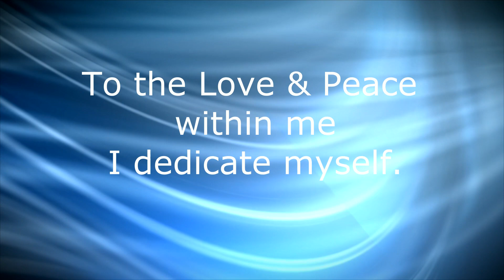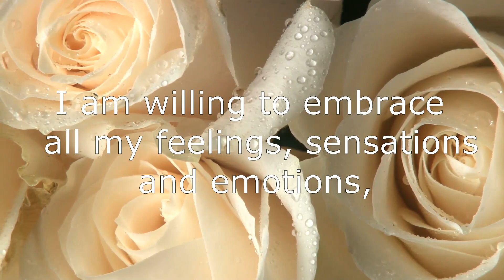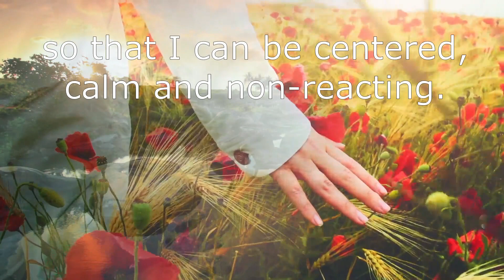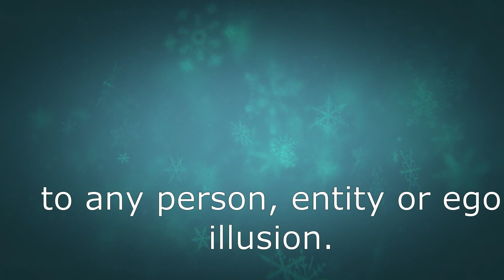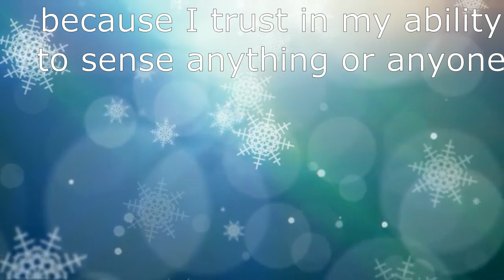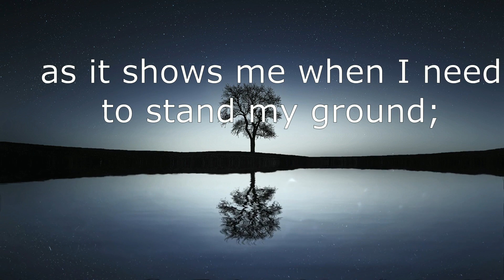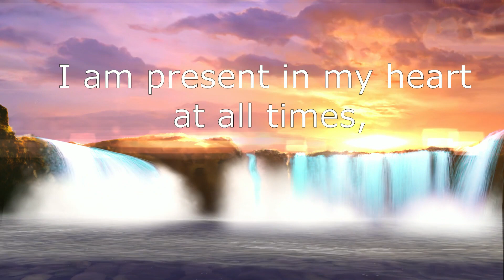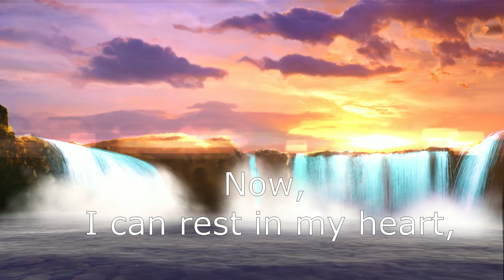INNER PEACE Energy Prayer - Sound Healing Gift by Jona Bryndis - transCODES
A sound gift to all who are going through tough times - from jona bryndis, transcodes

Listen to this coded energy prayer and feel your energy calming and centering!

Support those who help others!

INNER PEACE

To the Love & Peace within
I dedicate myself.

I AM one with my True Self -
The part in me that is unchanging, eternal and infinite.
I embrace change as evolutionary path of my being
and trust in my True Self to guide me
on how to unfold my highest potential.

I accept all limitations as learning experiences
and feel nothing but gratitude for any opportunity to grow.

I am willing to embrace my all my feelings, sensations and emotions,
and accept them as part of my inner truth.

For this, I consciously align myself to Inner Sensations:
I want to feel when I am reacting to inner triggers;
I want to feel when I am caught in my fear;
I want to feel when I am projecting or absorbing energies;
And I want to Feel When I need space to center myself.

By allowing my energy to show me my truth at all times,
I will learn how to Silence the Fear of Change,
and find Peace Within My Heart.
My intention is to feel peace within when conflict clouds my perception,
so that I can be centered, calm and non-reacting.

I dedicate my energy to be open for experiencing the light and the dark - both -
in alignment with my higher goals and highest level of protection.

Through the power in my heart,
I herewith clear all attachments, limitations,
energetic ties and karmic binds
in any dimension or time,
to any person, entity or ego illusion.

Nothing and no one has the right to violate my integrity or boundaries!
I no longer feed Suffering and Inner Conflict;
I trust in my ability to sense anything or anyone compromising Inner Peace;
and I Trust in my Self-Correcting abilities.

Now and at all times!

I love who I AM!

True Self,

Thank you for my energetic sensitivity,
as it shows me when I need to stand my ground;
when I need to let go;
when I need to self-correct and when I need to heal.

Show me the path to my heart and encourage me to express how I truly feel!
I want you to be the voice of my heart!

Let me hear your Voice and empower me to trust
that my Higher Power Will provide me with the needed guidance.

Show me my projections.
show me where I need more truth -
so, that I can live with the consciousness of
loving myself and others without fear!

I am present in my heart at all times,
in any dimension or situation.

Now, I can rest in my heart,
as all there is left to do,
is to live and create
my life in Love & Truth.

video: jona bryndis, transcodes
lyrics: jona bryndis, transcodes

If this resonates with you consider coming to our only in person workshop 20-22 September 2017 in Colorado - only a few spots left